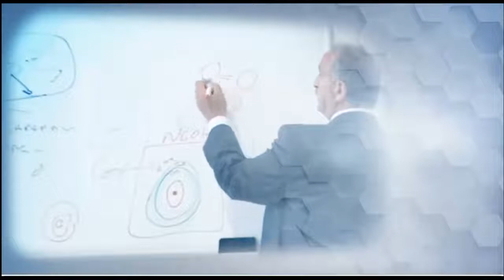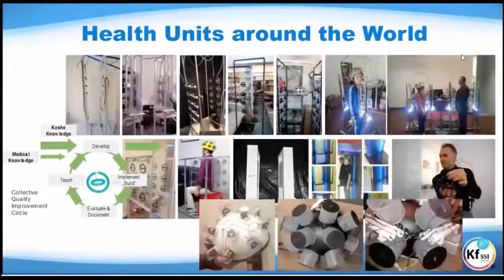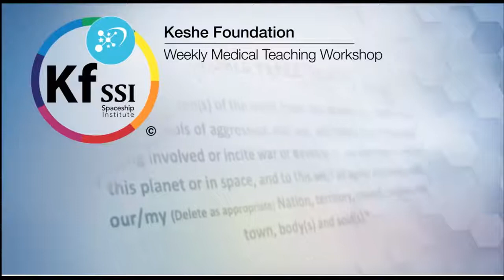KF SSI Edu promo medyczne